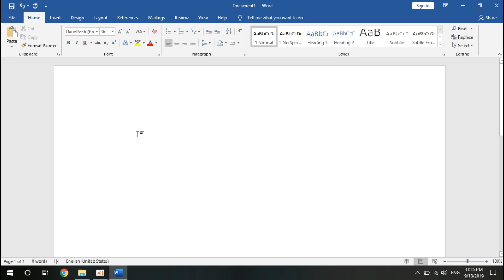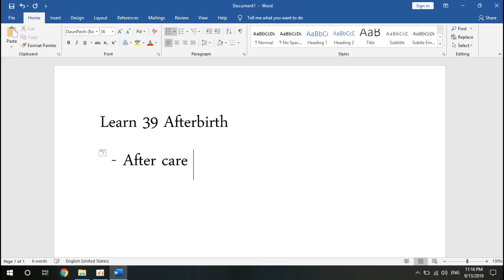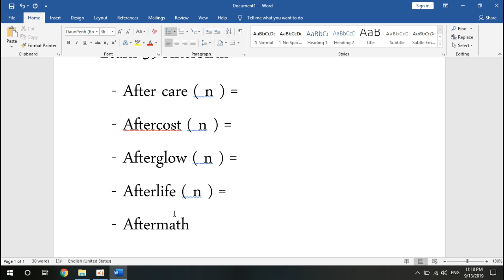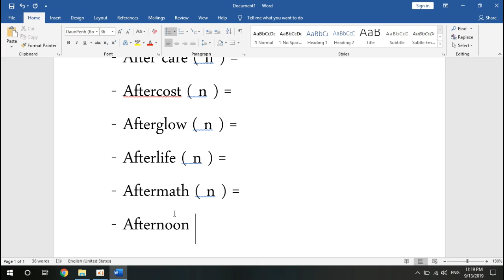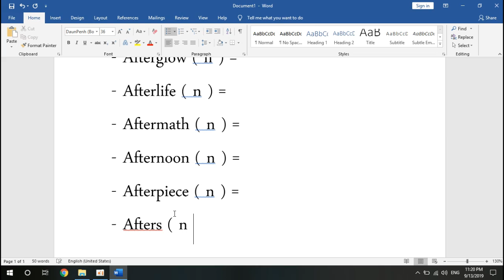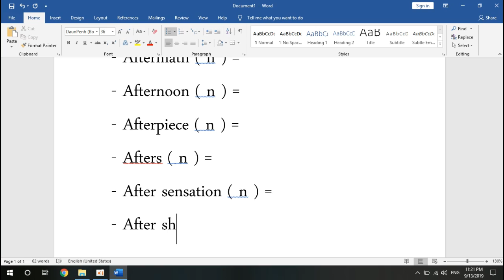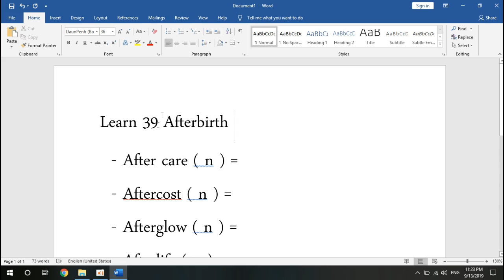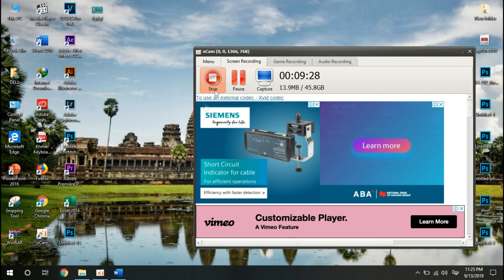Learn 39 Afterbirth ទឹកភ្លោះដែលបញ្ចញពីស្បូនក្រោយពីសំរាល Part 39 - MengHong KH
សូមបងប្អូនដែលបានទស្សនានៅវីដេអូនេះបើខុសត្រង់ណាមួយសូមអាភ័យទោសផង។ សូមអរគុណ.

Khmer technology,
MengHong KH